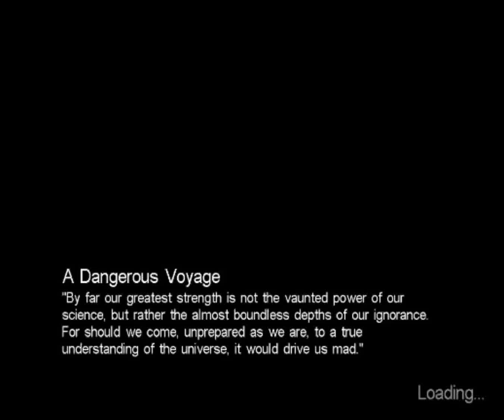Let's Replay Call of Cthulhu Dark Corners of the Earth Part 17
Following the introduction sequence set in Arkham Asylum psychiatric hospital, the game begins on September 6, 1915, as police detective Jack Walters (voiced by Milton Lawrence) is summoned to the siege of a decrepit manor house in Boston. The manor is inhabited by a bizarre cult called the Fellowship of the Yith, led by one Victor Holt who has asked specifically for Walters to come and talk to him.